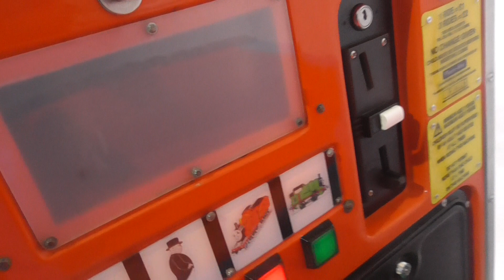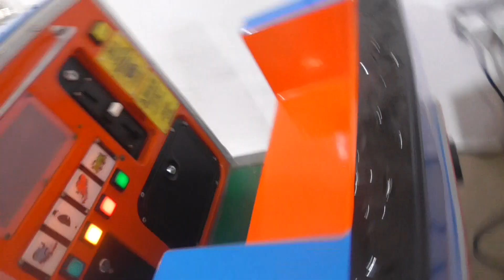Mini Thomas Kiddie Ride Now Gone